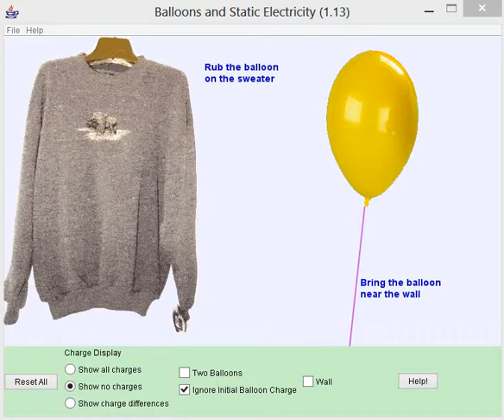Ballons & Static Electricity for Lower Grades